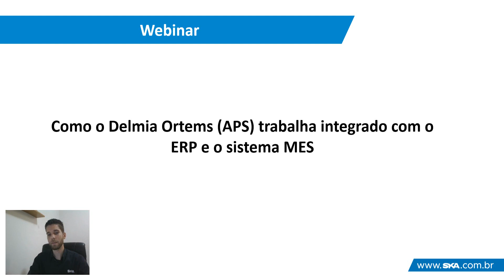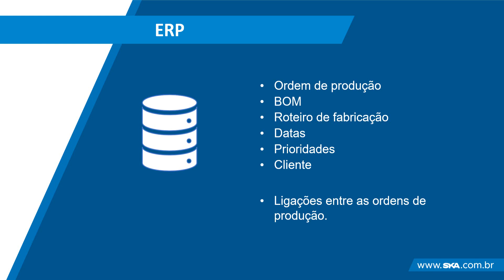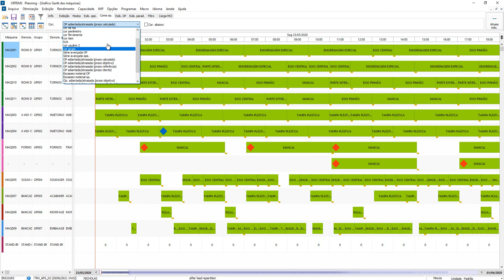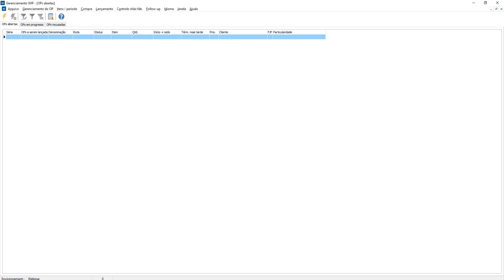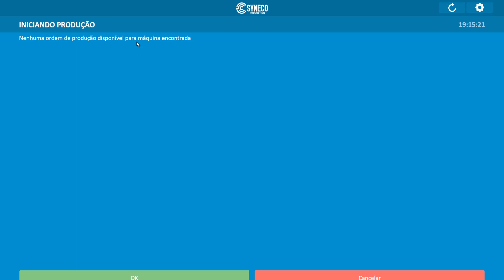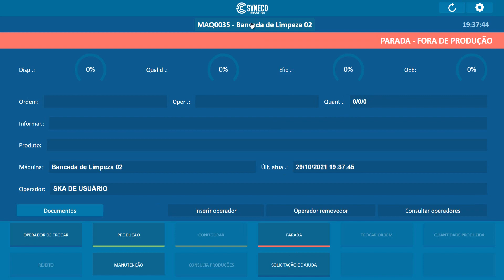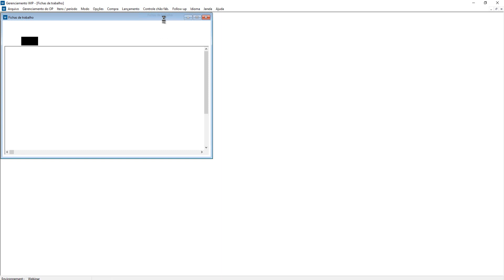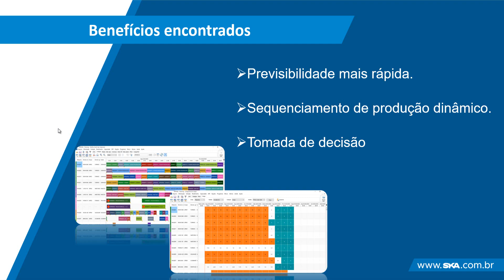WEBINAR | Comunicação MES e ERP: Como o DELMIA Ortems pode gerar esta integração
A integração entre os sistemas de produção é uma realidade cada vez mais precisa e rotineira. Mas como o DELMIA Ortems pode me ajudar comunicando com o ERP e o MES?

Saiba como o sistema APS é alimentado pelo ERP e como alimenta o MES para um processo de produção cada vez mais definido no webinar que a SKA preparou.